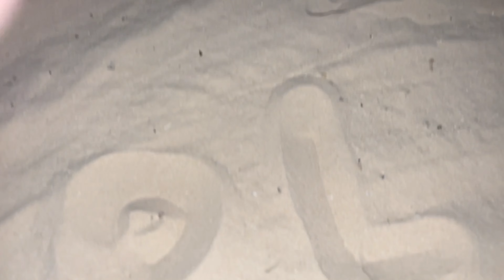Episode 99 - Sailing Pickle Family go into the Sahara!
WOW what an exciting few days! After traveling hundreds of miles in a squashed up car across Tunisia, in North Africa, we finally reach Douz and the gateway to the Sahara. Our first day is spent getting to know our guides, camels, walking the dunes and enjoying camel rides and making camp! The freshly made bread and food is amazing, we spend an evening resting in the dunes and playing fun games, until we watch the sun disappear and try out the Berber sleeping arrangements in the tent they erect for us! It's so much fun! And so different from anything else we've done, including sailing! Remember to join us next week as I show you the highs and lows of Berber life and trekking through the deep Sahara!